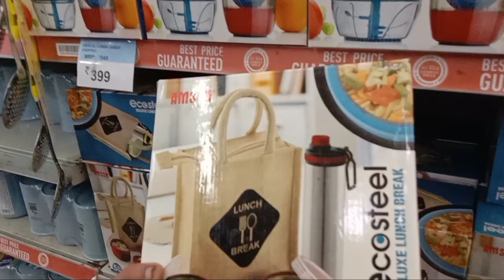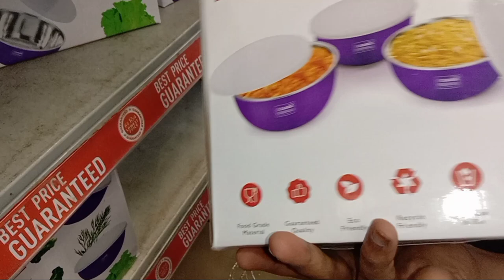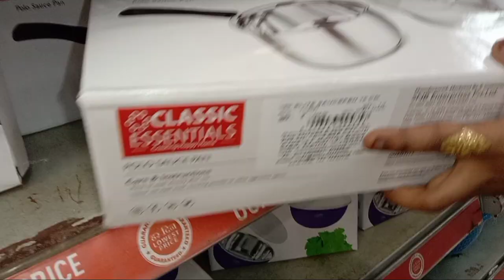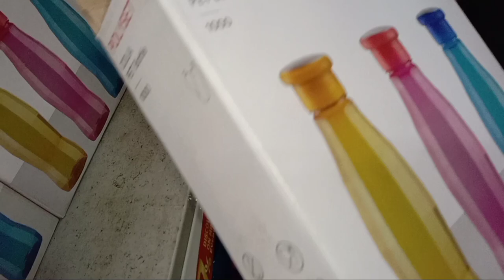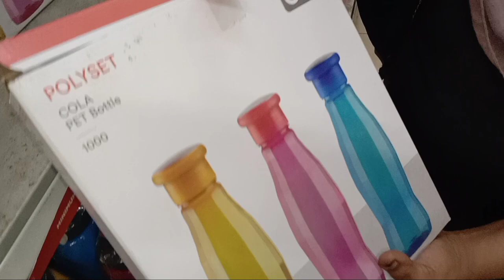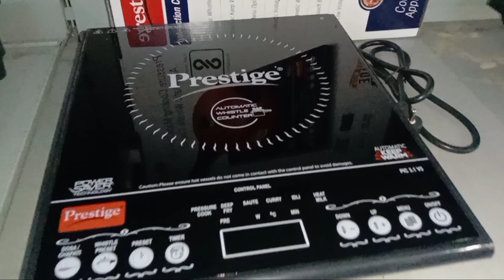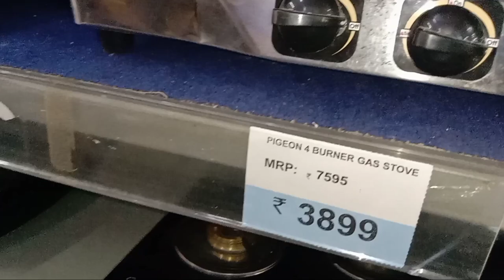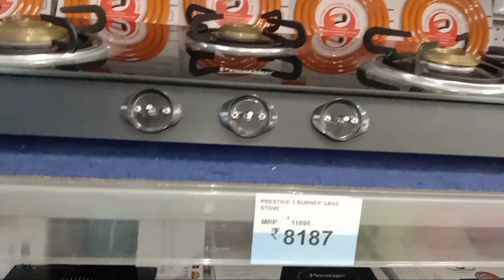BIG BAZAAR LATEST NEW ARRIVALS, ORGANIZERS, STORAGE, CONTAINERS, GAS STOVES, & KITCHEN PRODUCTS...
There are many offers in Big Bazaar..
There are many discount offers in Big Bazaar.

Big Bazaar @ Kasar wadavli,
Ghod Bunder Road..Thane (west).

Enjoy your shopping @ Big Bazaar with your family and friends..

SONG      Happy and Fun Acoustic Ukulele

ARTIST          Top Flow Production